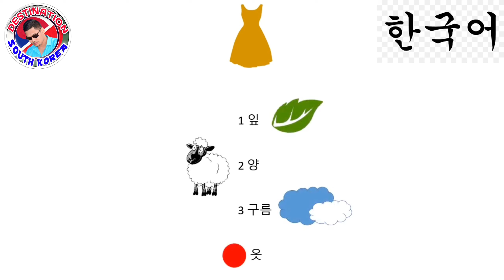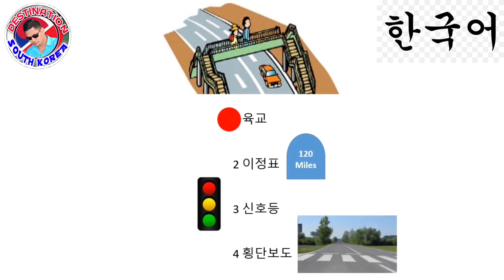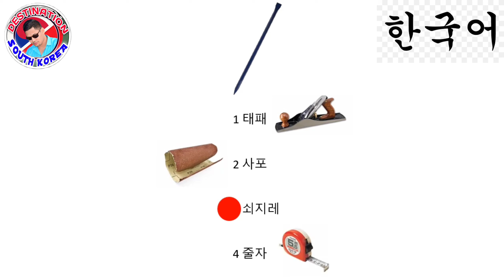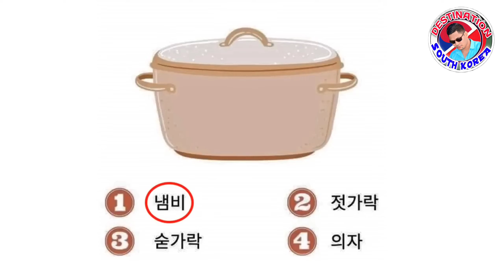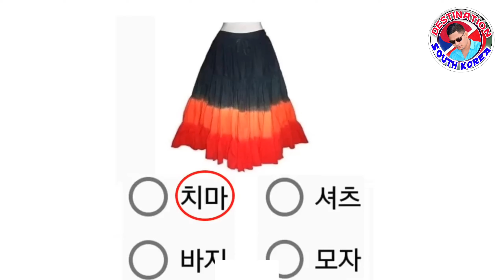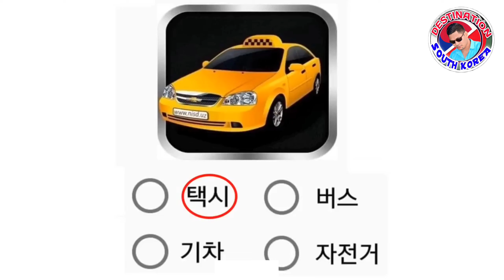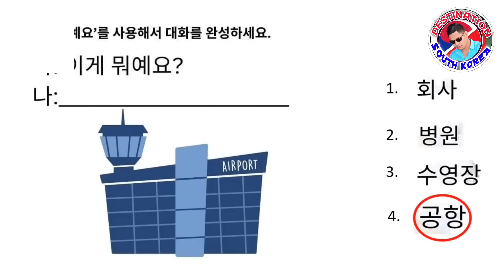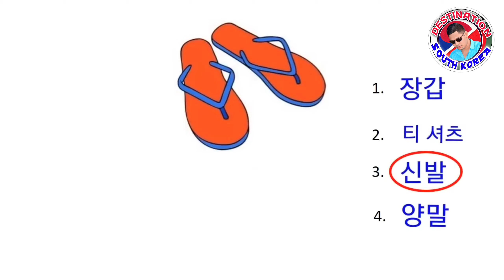EPS TOPIK UBT Exam I Basic Korean Vocabulary I Model Question I Korean Vocabulary I Word Meaning I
Basic Korean Vocabulary,
EPS-TOPIK 600 KOREAN VOCABULARY,
EPS-TOPIK Vocabulary (Standard Korean Book 1),
2 Hours of Daily Korean Conversations - Korean Practice for ALL Learners,
200 Words Every Korean Beginner Must-Know,
300 Must-know Korean Phrases in daily life | 일상 한국어 🇰🇷,
EPS-TOPIK KOREAN VOCABULARY,
[1 Hour] Listen to Korean as You Get Ready | Essential Words for Beginners,
Learn Korean Words in 10 Minutes ALL the Basics You Need,
Korean Words for Everyday Life,
Basic Vocabulary,
EPS-TOPIK KOREAN VOCABULARY,
Korean Language Vocabulary,
how i self-study korean + tips for beginners,
কোরিয়ান ভাষা পর্ব  Basic Korean Language Class  Korean language, কোরিয়ান ভাষা শিক্ষা কোর্স,
The Best Way to Learn Korean Vocabulary,
Korean Phrases  for beginners,
EPS TOPIK Book Word meaning,
ইপিএস টপিক শব্দার্থ,
EPS-TOPIK  KOREAN VOCABULARY,
ইপিএস টপিক বই শব্দার্থ,